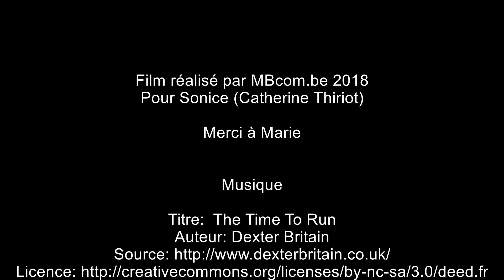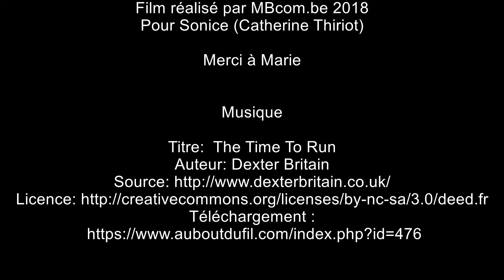Sonice Ethe Virton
Institut de beauté à Ethe Virton
58 Rue de Rabais